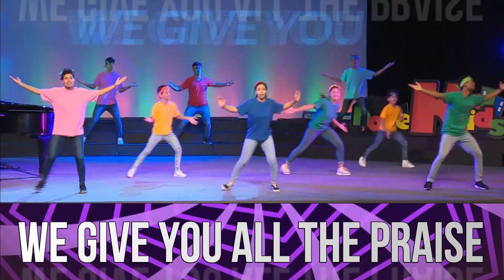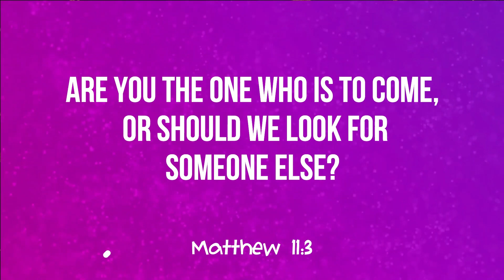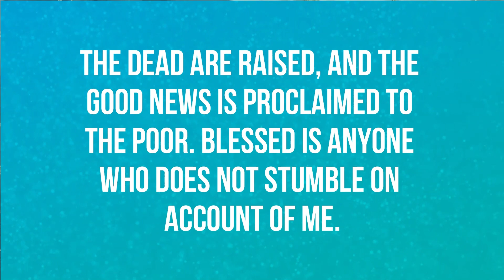John Asks a Question | GHCC HOPE KIDS | Pastor Nicole Crose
Learn more about Good Hope Christian Centre

Itunes: Good Hope Christian Centre

Amazon Podcasts: Good Hope Christian Centre

Hope Kids Stories to Go on Amazon Podcasts